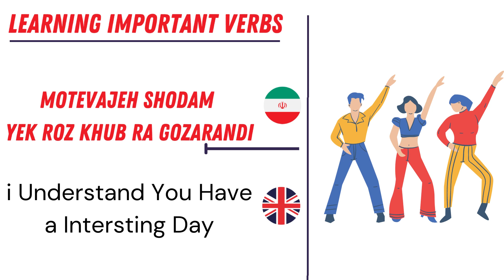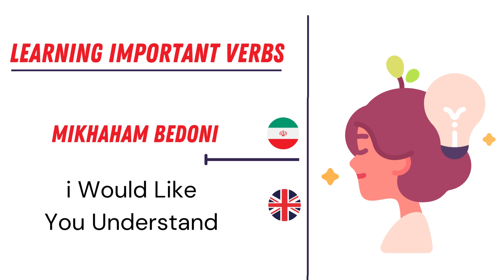Important Persian Verbs (To Understand) In Persian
In This Lesson You Will Learn Very Important Verb (To Understand) With Different Examples In Persian

We Will Share two long videos on Saturday and Tuesday and short videos on all days of the week